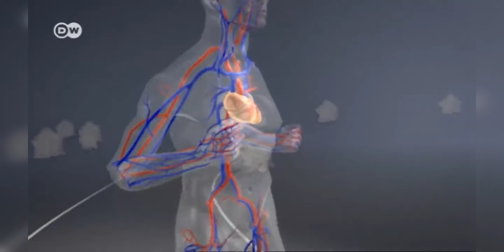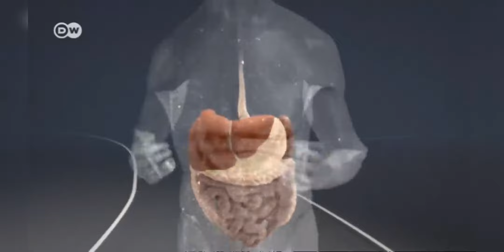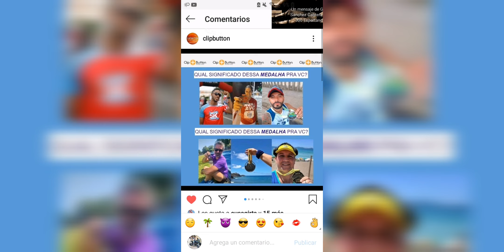Los efectos del correr para la salud. Fisiológicamente QUÉ LE PASA A TU CUERPO SI CORRES DURANTE 30D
Para recibir notificaciones VIP exclusivas para ti, por favor Subscríbete a nuestro canal, comenta y dale un gran Me Gusta¡¡
Prendas Básicas para correr en montañas u otro lugar:
Tenis para montañas:
Chaleco para running:
Medias para trail runnin
Mochila de Hidratación:
Riñonera Running para correr:
lubricante antifricción Six Pro
Linterna con cinta para cabeza:
Pantalónes Cortos de Running
Mallas cortas para running
Reebok Mangas del brazo
DANISH ENDURANCE Calcetines de Running
Sujetador Deportivo Encaje Mujer
Salomon Speedcross 4 Zapatillas de Trail Running
Nike tenis de running
Garmin HRM Dual, Monitor de frecuencia cardíaca con transmisión dual, ANT+
Viseras para correr hombre
Viseras para correr mujer
Reloj de Running con GPS y Frecuencia cardíaca
Auriculares Bluetooth Deportivos
Gafas de Trail running

Gopro Hero 7 Black:
Gopro hero 9 black:
Aro de Luz:
Estabilizador Smooth Q 2:
Tripode:
Microfono de solapa:
Micrófono de Condensador